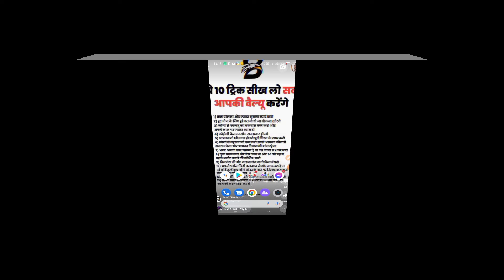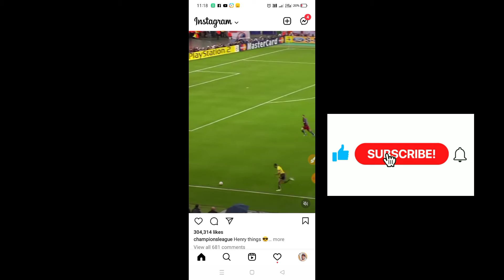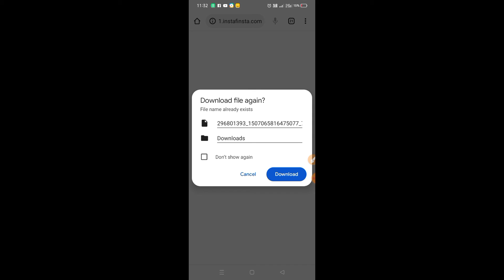How to download Instagram Video on Android 2022 || [ Without any App ] || (@star kings Af )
Hi guys welcome back my channel Star kings Af 🙏🙏

Hello guys mai is video me yah bataunga Ki Instagram video ko Kaise download Karate hai is video me yah bataunga

Thankyou 🙏🙏

Instagram Video Kaise download Kare 2022 ||
Instagram Video download Kaise karate hai 2022 ||
Instagram Video download Kaise kare without app ||
Instagram Video Kaise download Karenge ||
Instagram Video Kaise download hota hai ||
Instagram Video download Karane ka Sahi tarika 2022 ||

Thankyou so much all of you 🙏🙏